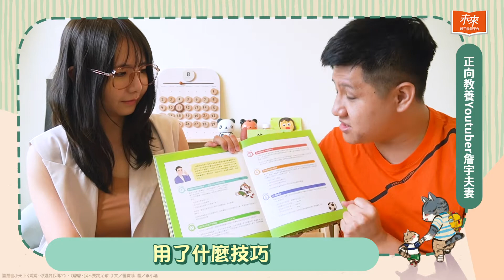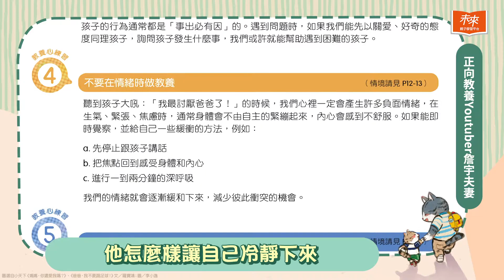詹宇夫妻推薦超實用親子教養繪本，帶爸媽一起成長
【教養孩子之前，要先好好愛孩子】

常常父母在管教孩子時，會讓孩子感覺「爸媽好像不愛我了」，到底父母該怎麼做才能教養孩子同時讓他們感受到在乎與愛呢？一起來聽聽 詹宇夫妻 怎麼說⬇ ⬇ ⬇

🎥 🎥 🎥0:17
👱‍♂️詹宇先生：其實在正向教養裡面，跟孩子產生一個連結感是非常重要的事情，你想想看你小時候呀，做錯事被處罰、被罵、被打，你當時的感覺是什麼？
👱‍♀️詹宇太太：很生氣呀，然後也很難過，就會覺得我跟你說了，那你還罵我，那我之後不要跟你說好了…

最輕鬆有趣的繪本，帶領父母在親子共讀的同時，也學會如何接納孩子、感受孩子🔜 🔜 🔜留言處看更多「羅寶鴻安定教養繪本」💬

🐳開學與孩子來一場安定教養收心操
🌟看更多「羅寶鴻安定教養繪本」